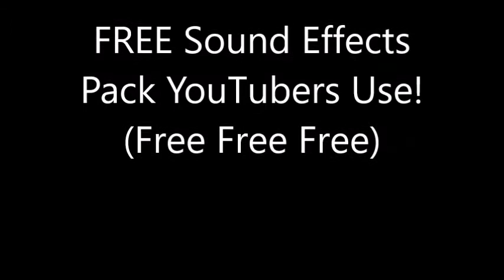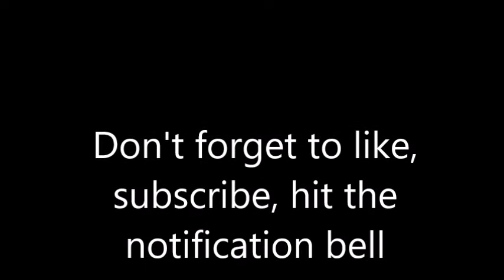Free Sound Effect 2020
Latest Sound Effect 2020